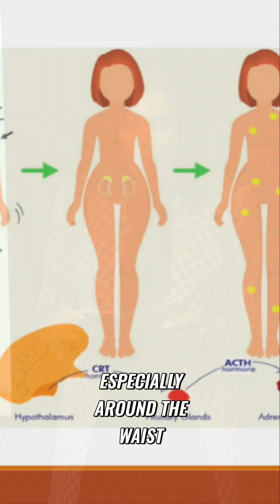Stress's Silent Toll: How It Damages Your Body and Mind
Experiencing extreme stress leads to elevated cortisol, causing clouded thinking and impaired decision-making. Heightened cortisol accelerates weight gain, immune system suppression, and blood pressure issues. This affects emotional responses and overall well-being.